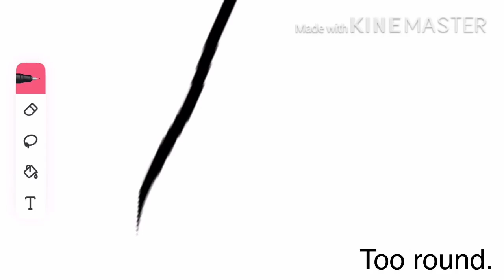Me struggling to draw a human for 48 seconds.